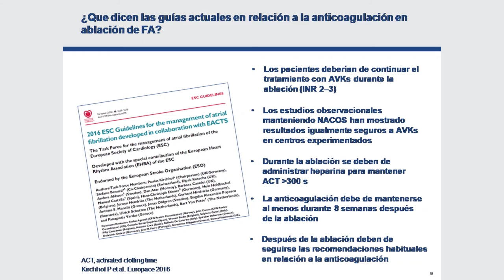04 05 - RE-CIRCUIT - Las guias antes y ahora.